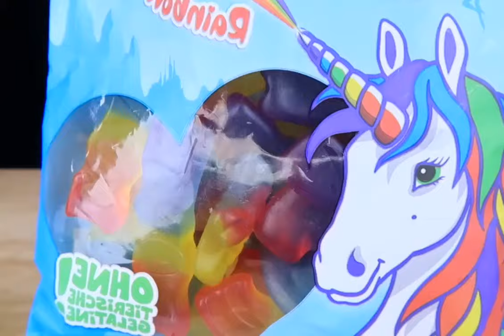asmr RAINBOW FOOD NO TALKING JELLY BELLY CANDY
asmr
asmr stands for what
asmr eating
mukbang

이 채널은 ASMR 영상 편집 작업을하고 있습니다.

Our channel is about ASMR SOUNDS . Think slurps, loud chewing, crunching, and all those sounds that come hand-in-hand with enjoying a good meal.These sounds can induce a relaxing state and a pleasant brain buzz to bring you down from an anxiety attack or just lull you to sleep